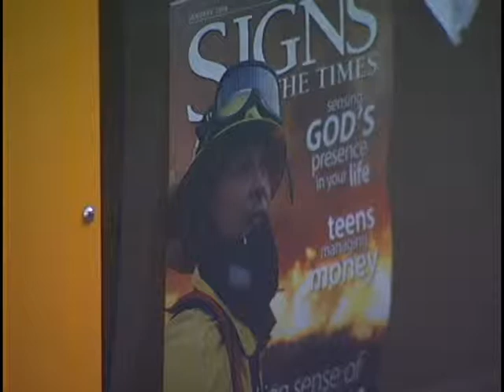Lake Elsinore post office news rack problem. KZSW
Story by KZSW reporter Bill Lorin and photographer Chad Buchanan about unsightly news racks in-front of Lake Elsinore's post office. Shot and edited by Chad Buchanan on 1/11/08.